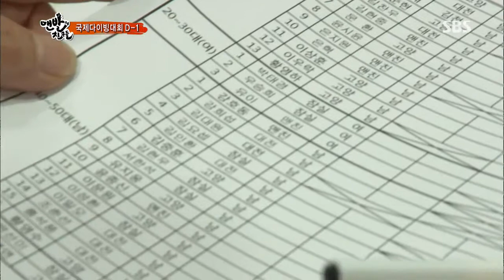맨발의 친구들 14회 #4(11)